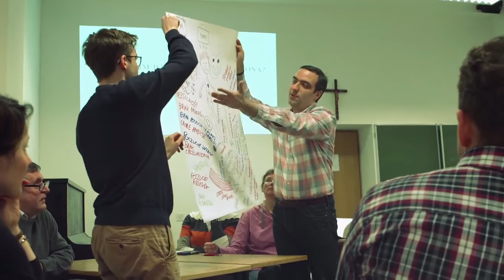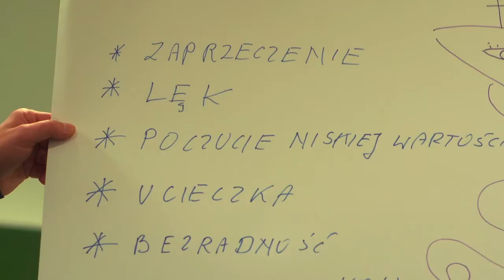AKW - Uczelnia dla Ciebie!